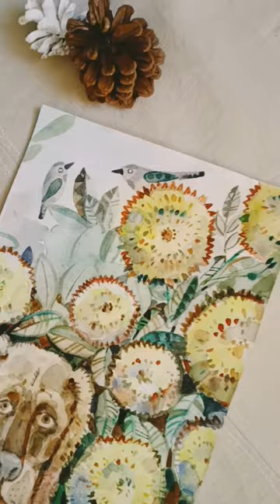Dog's Muzzle and Floral Delights in Watercolor. Poddubko K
Immerse yourself in the enchanting world of watercolor. In this video, we explore the magical combination of a dog's expressive muzzle and vibrant floral elements. Watch as the artist skillfully blends hues, capturing the essence of the dog's personality while juxtaposing it with the beauty of delicate blossoms.